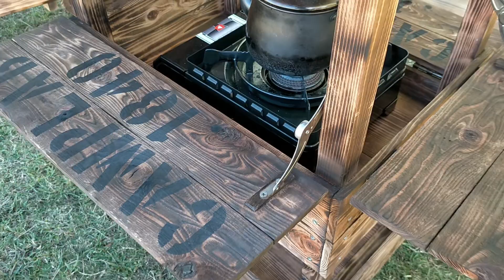野で屋台！野屋台初号機完成！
野で屋台遊びがしたくて、野屋台作ってしまいました。
営業の予定はありません。

▼動画に登場した商品の購入
・カセットフー タフまる
・カセットフー タフまるJr.
・尾上製作所(ONOE) バーベキュープレート